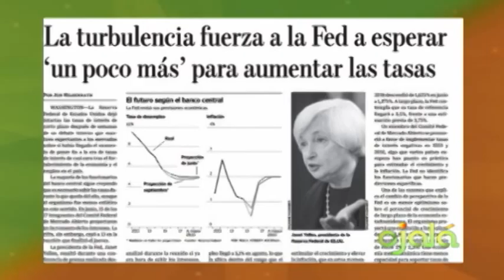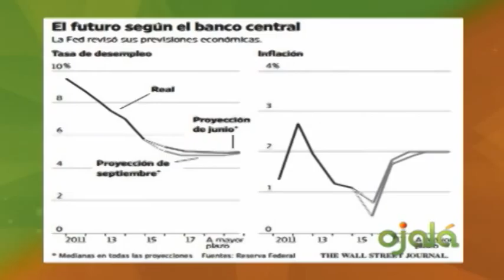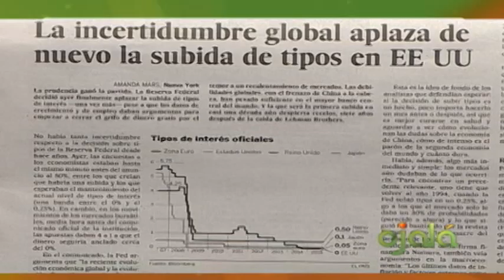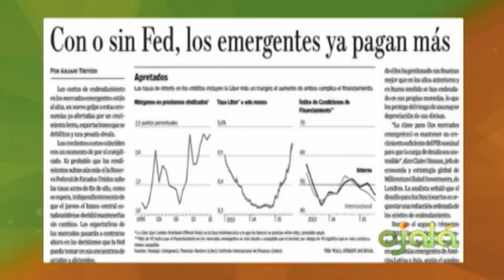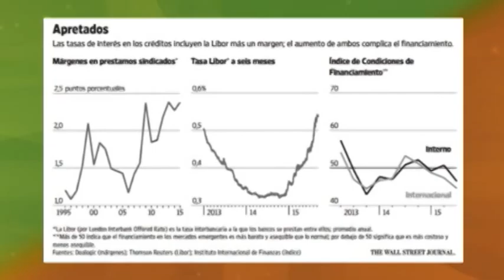Ojalá - Ecomundo - Lucas Vicens -18-9-15